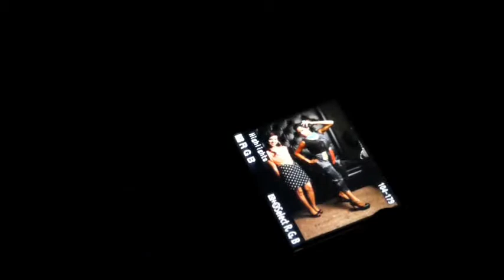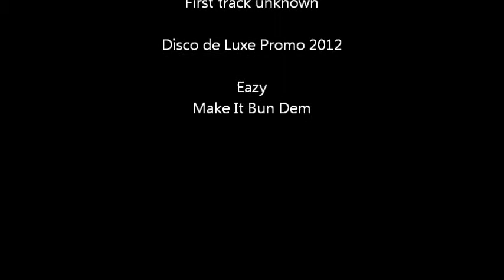Club Crashers crashes with May Star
Duke Michaels of Club Crashers crashes with May Star (Diamond Dust) at the flame in North Park San Diego, Ca